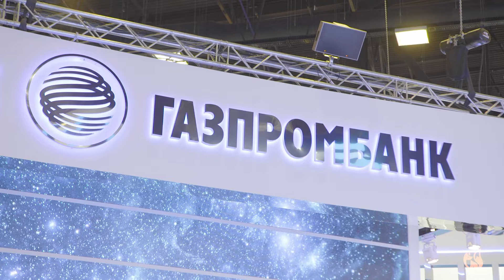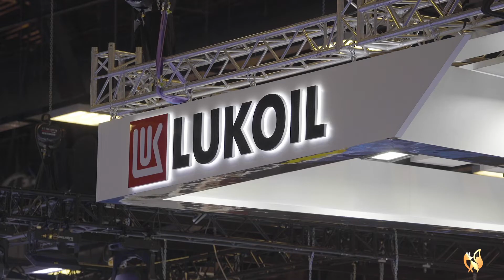St. Petersburg International Economic Forum. SPIEF-2018.